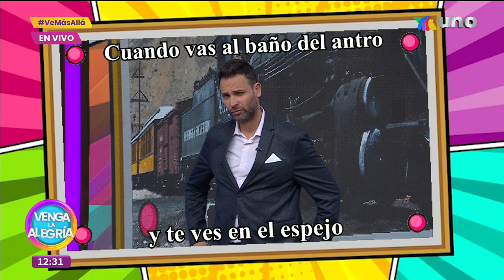¿Qué tal le saben nuestros conductores a los memes? ¡Así les salió el suyo! | Venga La Alegría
¡Descubre el esfuerzo de nuestros conductores para lograr el meme perfecto! ¡No te lo puedes perder y alegrarte tu inicio de semana!